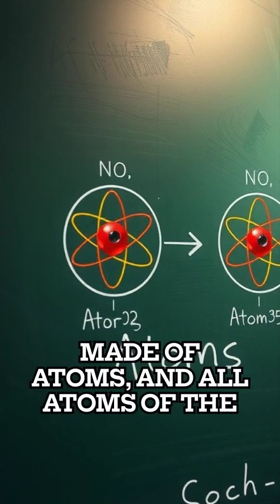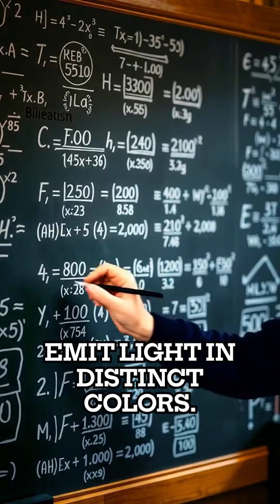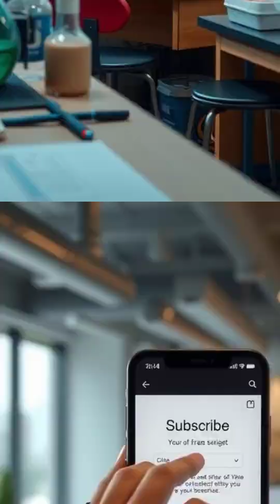Who Really Discovered the Atom? | Quick Science Facts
Have you ever wondered who discovered the atom, the tiny building block of everything around us? From the ancient Greek philosopher Democritus to modern quantum theory, this video quickly explains how scientists gradually uncovered the secrets of the atom.